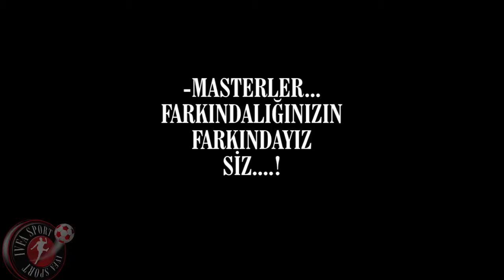IVFA SPORT: ERSEN AKIŞIK ve ENFES GOLÜ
EMF 5.Hafta - 8 Kasım 2019 Cuma, saat:21.30
Efsaneler sahası Karşıyaka-İzmir